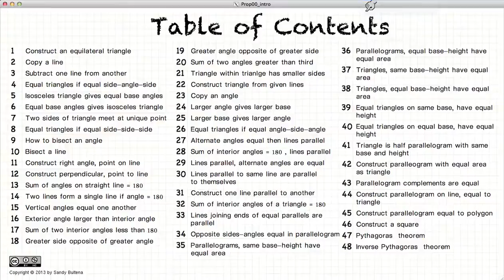Euclid's Elements Book 1 - TOC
Table of contents for Euclid's Postulates from Book I  (links are not yet processed... please be patient)